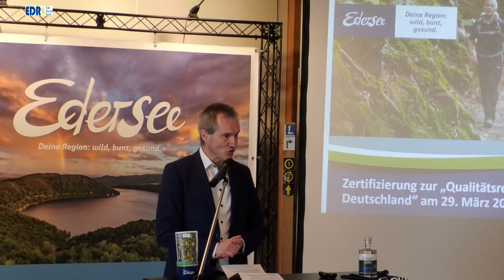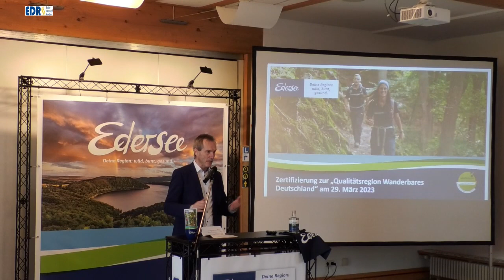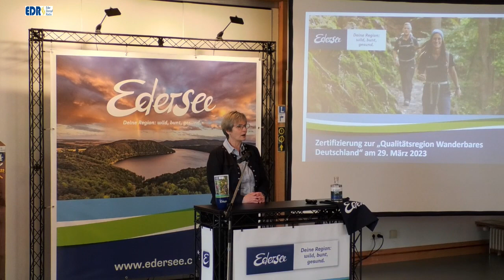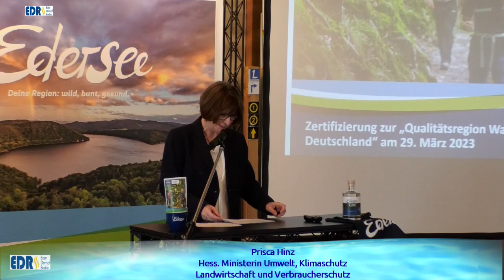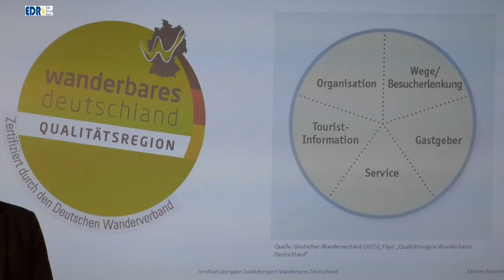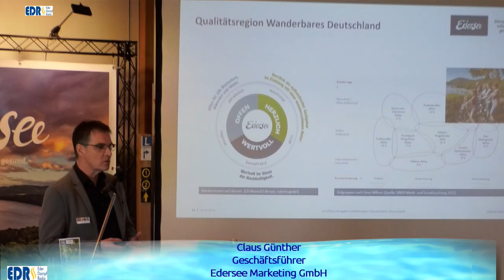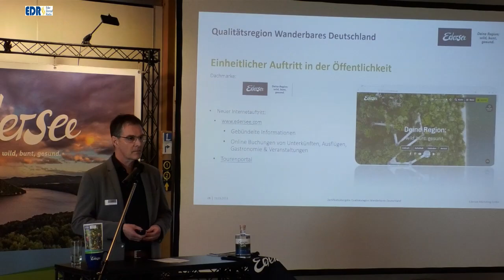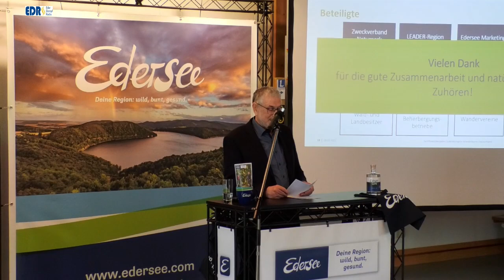Edersee Region ist Qualitätsregion Wanderbares Deutschland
In einer Feierstunde im Haus der Natur zeichnet der Vizepräsident des Deutschen Wandertages, Werner Mohr die Edersee Region mit dem Zertifikat "Qualitätsregion Wanderbares Deutschland“ aus". An der Feierstunde nahm auch Ministerin Prisca Hinz teil. Drei Jahre hat der Zertifizierungsprozess gedauert, eine in Kooperation mit Zweckverband Naturpark Kellerwald-Edersee, Edersee Marketing, Stadtmarketing Bad Wildungen und dem Nationalpark Kellerwald-Edersee sowie zahlreichen ehrenamtlichen Unterstützern in den Landkreisen Waldeck-Frankenberg und Schwalm-Eder. Zur Qualitätsregion gehört der Nationalpark, der Naturpark und die Kommunen Lichtenfels, Vöhl, Waldeck, Edertal, Frankenau, Bad Wildungen, Fritzlar, Bad Zwesten, Jesberg, Gilserberg und Haina.